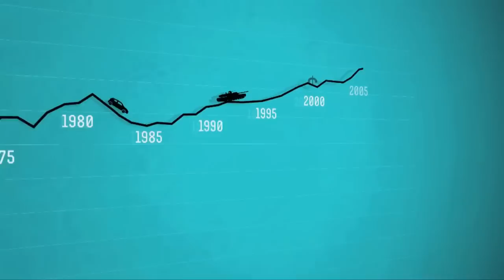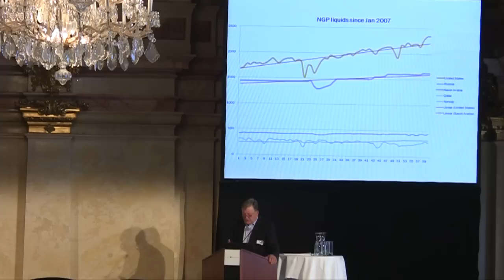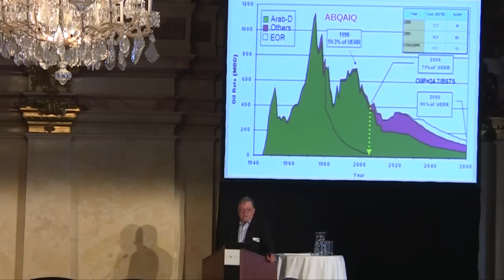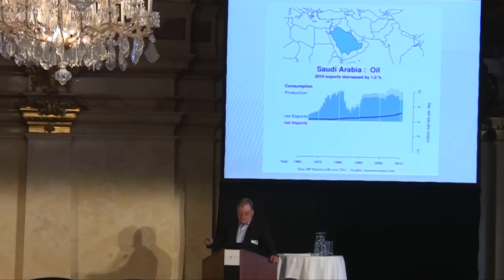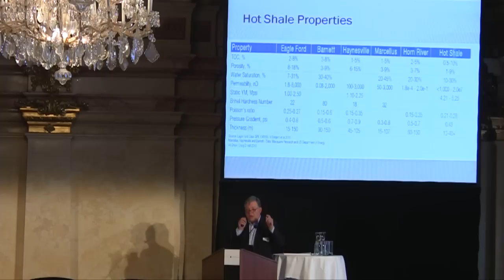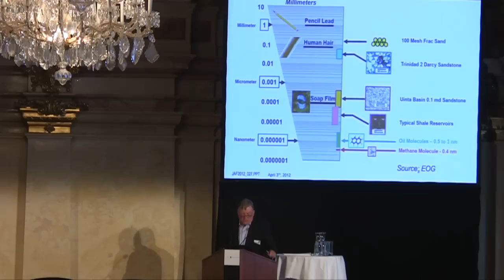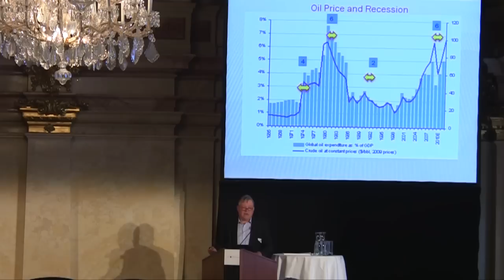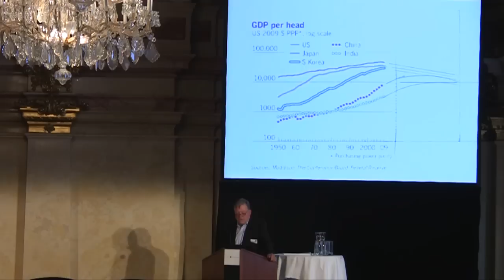James Buckee - On the Verge of an Energy Transition